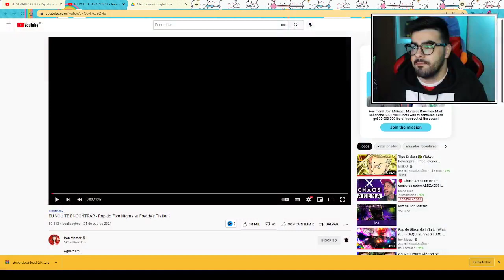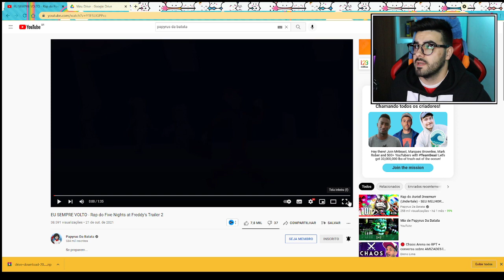NERD REACT 2 EM 1 - EU SEMPRE VOLTO E EU VOU TE ENCONTRAR - Rap do Five Nights at Freddy's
💚🎬 VÍDEO ORIGINAL IRON MASTER: EU VOU TE ENCONTRAR - Rap do Five Nights at Freddy's Trailer 1

💛🎬 VÍDEO ORIGINAL PAPYRUS DA BATATA: EU SEMPRE VOLTO - Rap do Five Nights at Freddy's Trailer 2

✅SEJA MEMBRO DO CANAL E GANHE DIVERSOS BENEFÍCIOS!✅